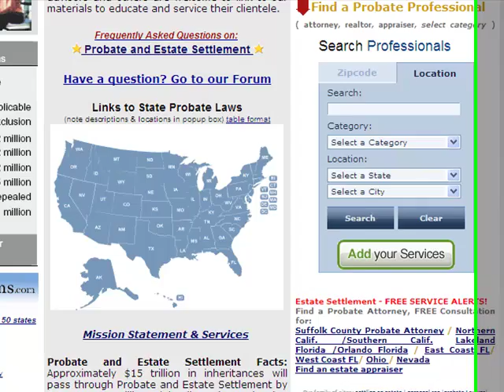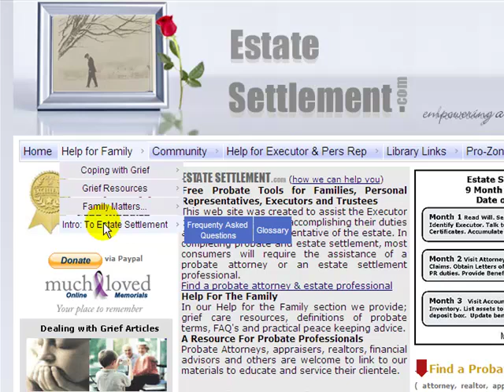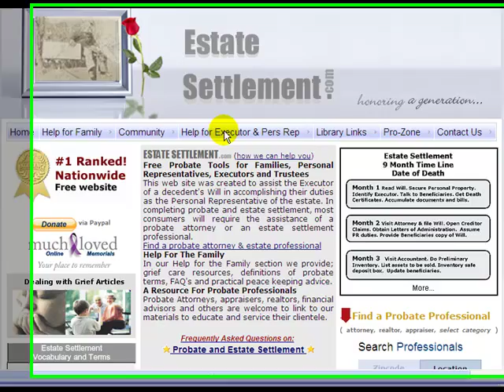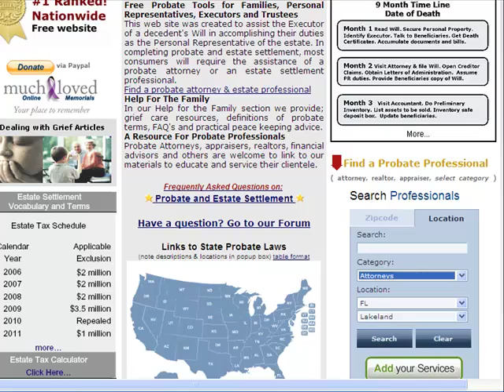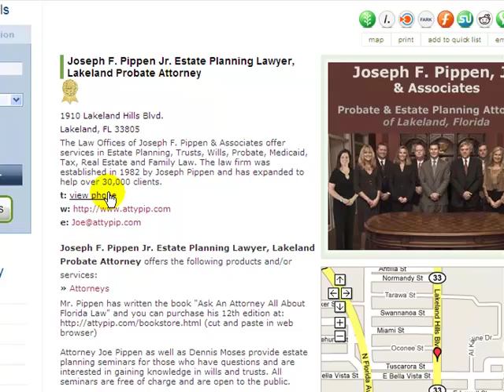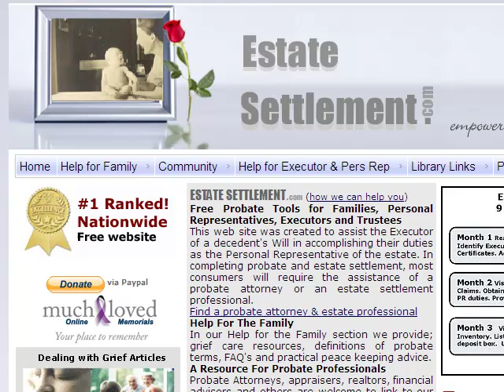Estate Settlement and Probate #1 Web Site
Learn how to settle an estate. Work effectively with an attorney. Understand your executor duties.
Easy to use website. Most comprehensive website for Estate Administration and probate in the World. Estate Planning attorneys can advertise their services on our site and receive a money back guarantee that they will achieve Google first page ranking.